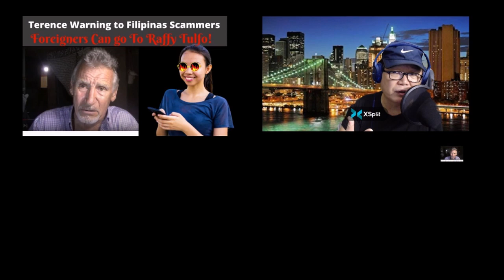Terence Warning to Filipinas Scammers! Foreigners Can Go To Raffy Tulfo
If you are a foreigner who has been scammed by a Filipina I would like to talk to you. That same goes for Filipina. If you were scammed by a Foreigner and got you pregnant. I would like to interview you.